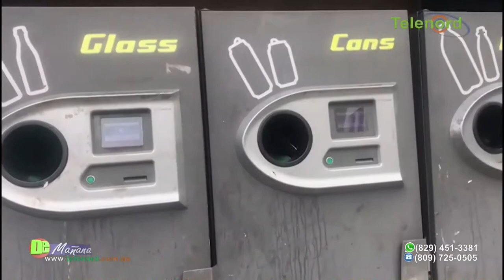Hay que buscar la forma de reciclar el vidrio en RD dice Jer Yan Lantigua